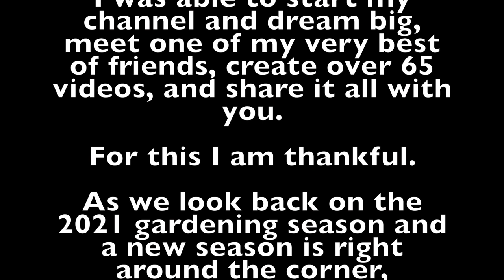The 2021 Garden Transformation (A Year In Review) | The Southerner's Northern Garden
Hi, y'all. I thought before we begin our 2022 season that it was the perfect time to look at the 2021 gardening season in review. And WOW! I couldn't believe the transformation of my garden in less than 6 months. 2021 was a spectacular year, and I'm so glad you were along for the ride. Here's to 2022!
I garden in Zone 6, Southwest, Ohio.

Below you will find some of my favorite products I've mentioned on this channel. I only link products I have personally tested and feel would bring value to you or your gardening experience. I truly thank you for your support. It means the world to me!
🌿Non-Organic Fertilizer for Houseplants and More
🌿Power Planter Auger
🌿Osmocote Fertilizer for a season long feed
🌿DeWalt Drill
🌿Orbit B-hyve Wifi Irrigation Timer
🌿Rain Bird Drip Irrigation Supplies
🌿Dewitt Pro Weed-Barrier